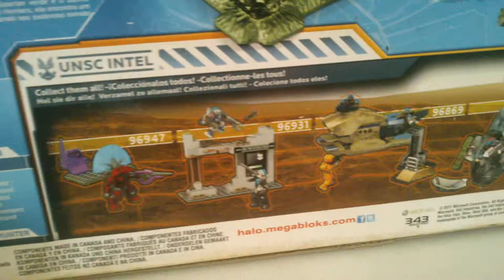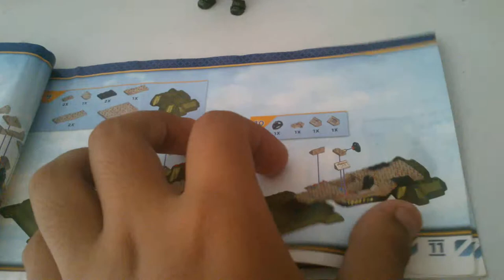Halo mega bloks review la ultima batalla eva